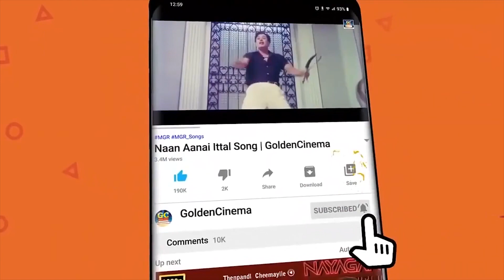Philosophy : அதிகமுறை ரசித்து கேட்ட சோக தத்துவ பாடல்கள் | Tamil Sentimental Songs | Thathuva Songs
00:09 - காசே தான் கடவுளப்பா | Kasethan Kadavulappa
05:26 -கண்போன போக்கிலே | Kannpona Pokkile
11:06 -நான் ஆணையிட்டால் | Naan Aanaiyitaal
15:47 -ஒண்ணா இருக்க கத்துக்கணும் | Onna Irukka Kathukanum
18:41 -ஒரு தாய் மக்கள் நாம் | Oru Thaai Makkal
22:46 -எங்கே போய்விடும் காலம் | ENGEY POI VIDUM KAALAM
26:27 -நேருக்கு நேராய் வரட்டும் | Nerukku Neraai Varattum
30:24 -சிந்து நதியின் மிசை | sindhu nadhiyin misai
36:43 -நான் நாட்ட திருத்த போறேன் | Nan Natta Thirutha poren
41:15 -சமாதானமே தேவை | Samathaname Thevai